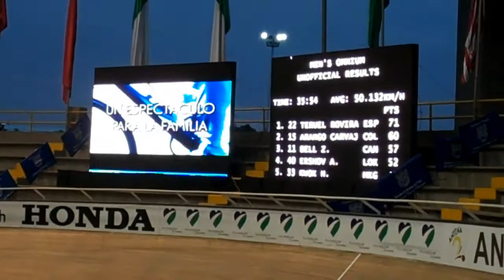*nuestrociclismo.com* Ómnium I Prueba por Puntos Varones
Created on diciembre 16, 2010
Ómnium I Prueba por Puntos Varones
2ª parada Copa Mundo de Pista. Cali, Colombia
Track Cycling UCI World Cup Classics